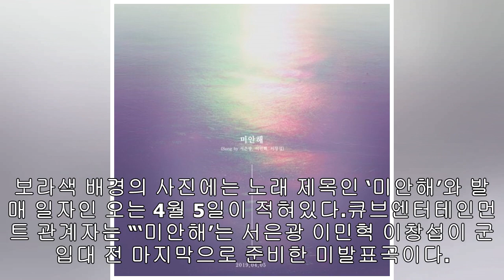비투비 서은광·이민혁·이창섭, 스페셜 싱글 '미안해' 깜짝 발표